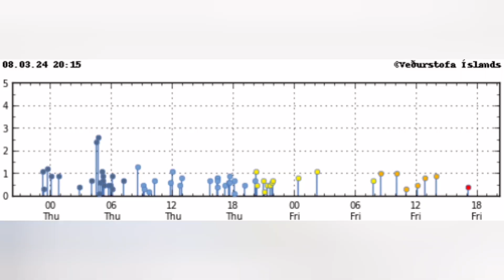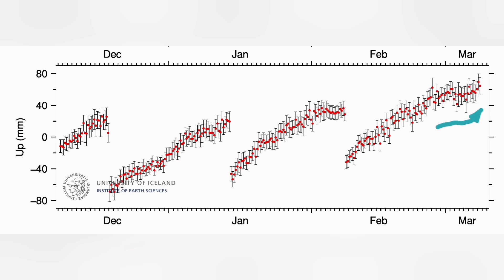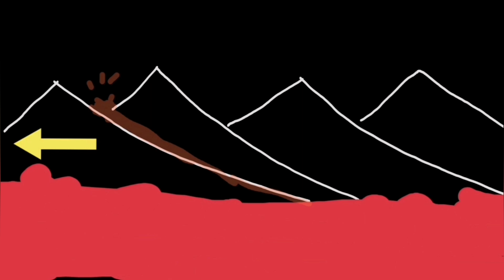Svartsengi: Magma Flow Resumed, Iceland Svartsengi Volcanic System Reykjanes Peninsula Grindavík